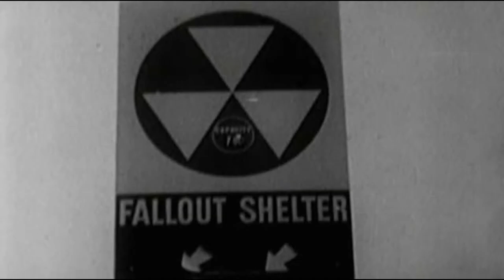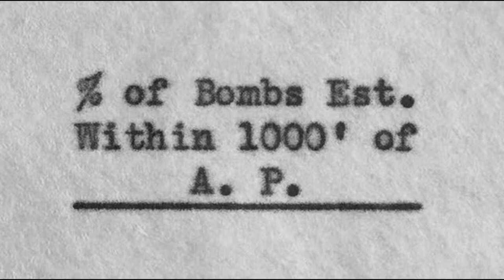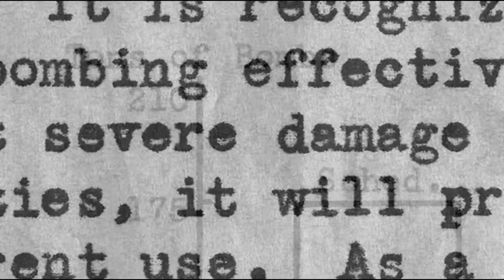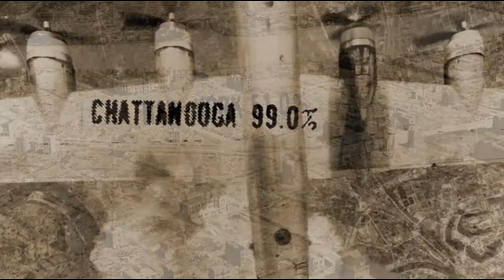The Fog of War - McNamara on Lemay